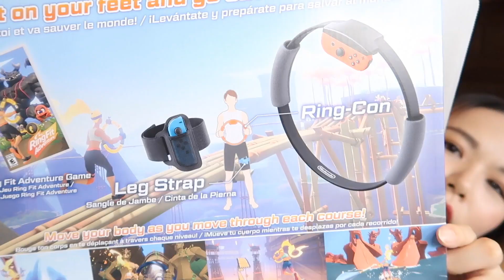任天堂Switch开箱｜健身环大冒险初体验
听说这俩玩儿现在都很紧俏啊~ 这么巧~都被我买回来啦！游戏小白超zz开箱！喜欢的话关注一下啊哈哈哈哈~

❏ Find Me:
Ins: Nanci_nuanuan
Wechat: nancinuanuan
Love y'all~